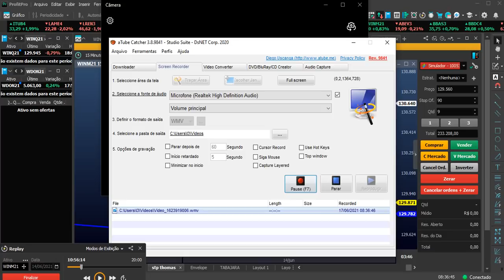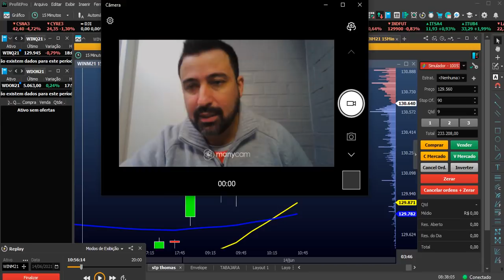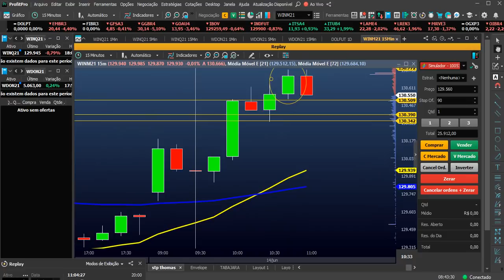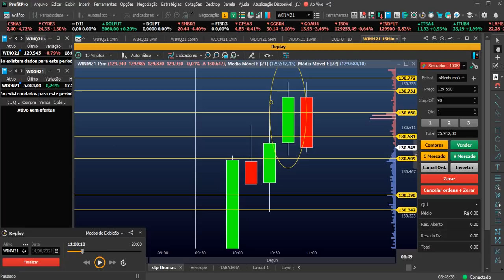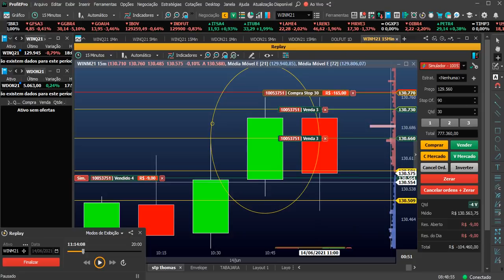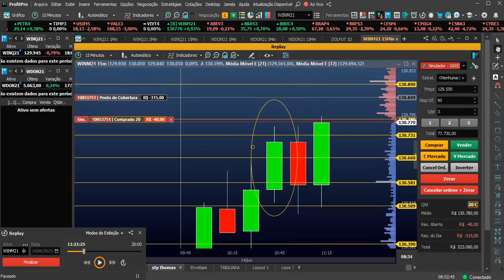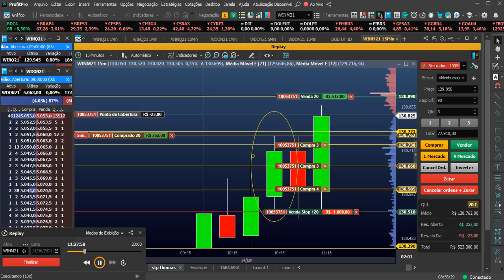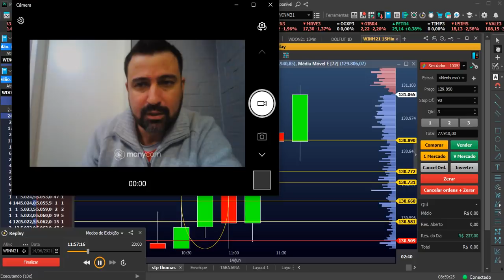SUBOPERAÇÕES - SEGREDOS DE UMA MENTORIA DE R$10MIL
Sejam todos e todas muito bem vindos ao canal TRADER DIÁRIO DE UM INICIANTE. Eu sou o Fagundes trader iniciante e motorista de app. Sejam bem vindos ao canal, me acompanhem que publicarei mais vídeos falando mais sobre mini contratos.